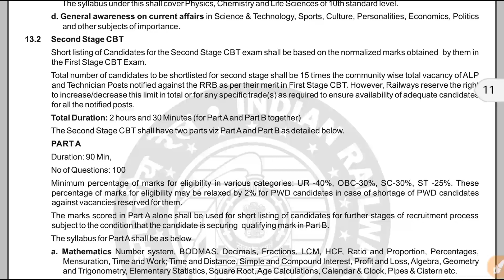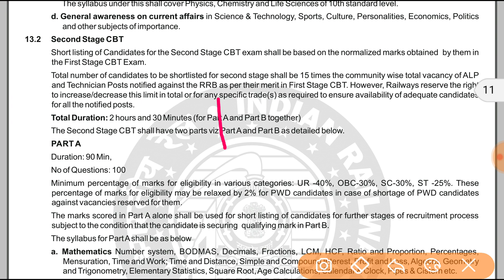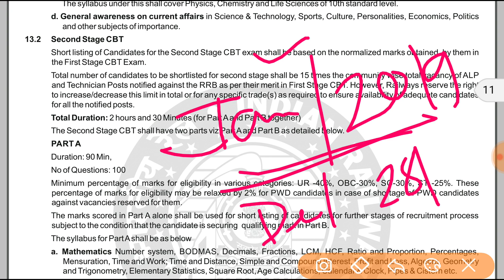RRB ALP Technician 2018 | CBT-1 Result कब आयेगा | CBT-2 Exam कब होगा | In Hindi